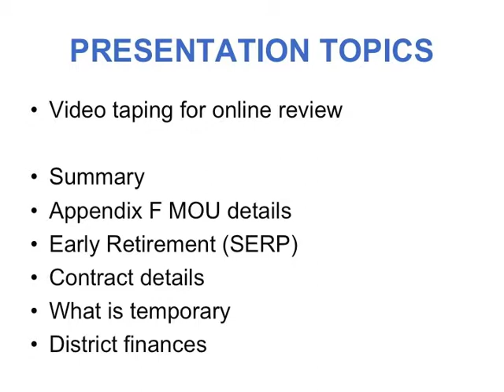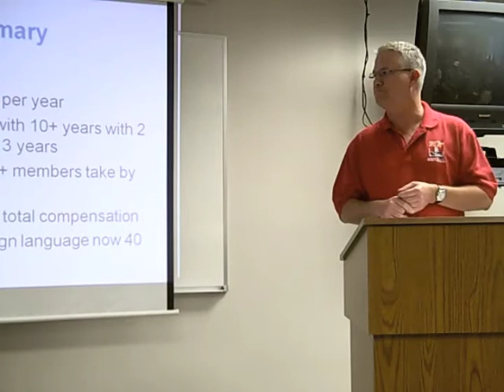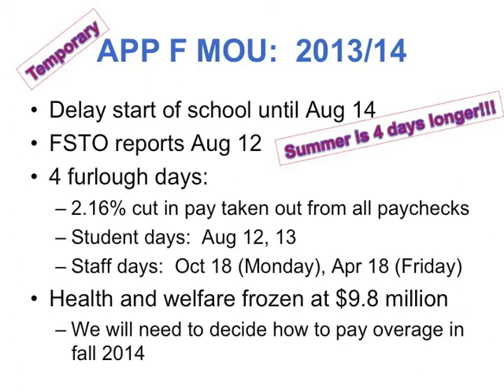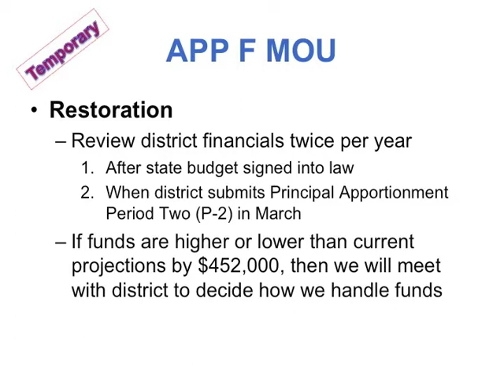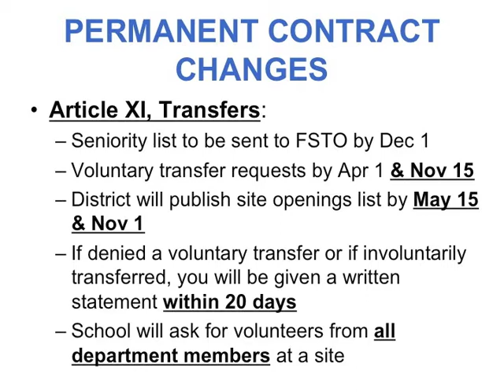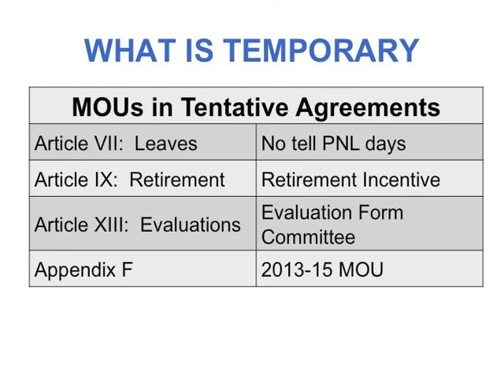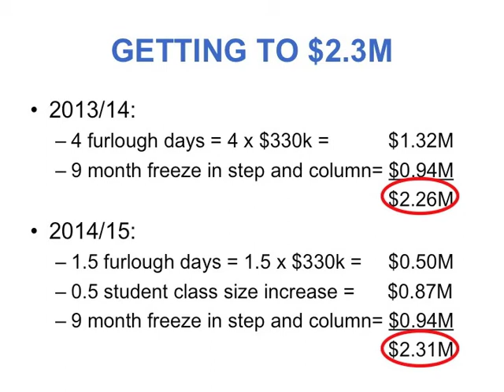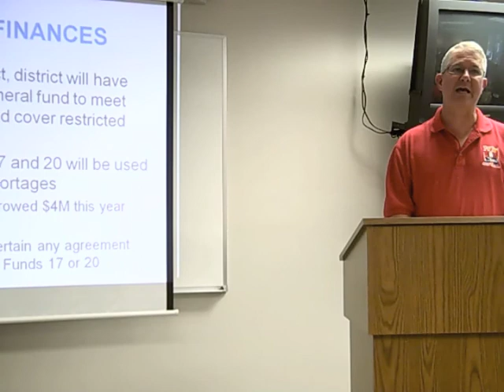FSTO - FJUHSD 2013-2015 Tentative Agreement (TA)